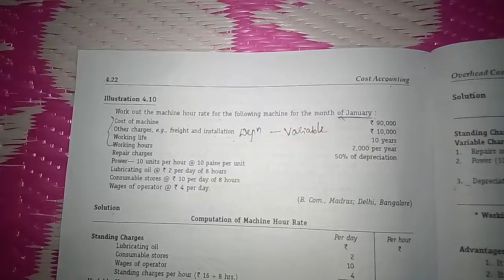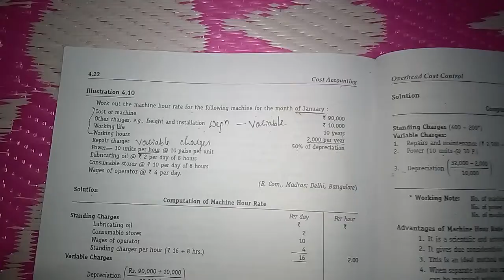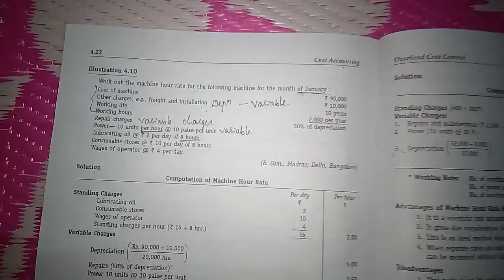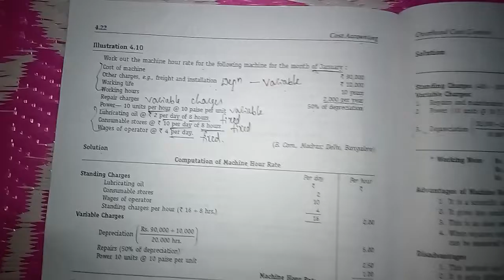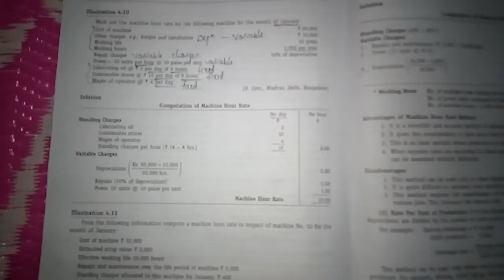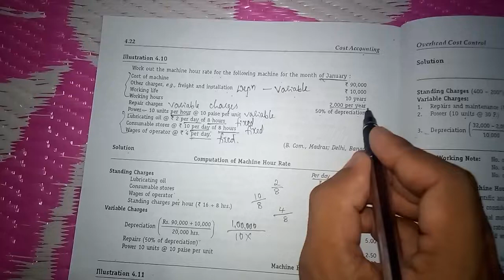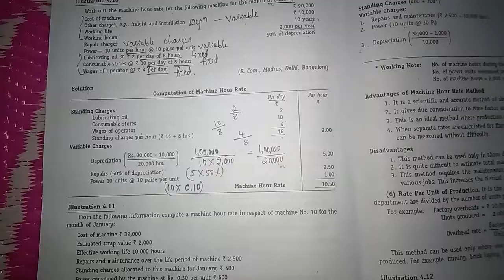Overhead costing - Calculation of machine hour rate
Important for 6/14 marks